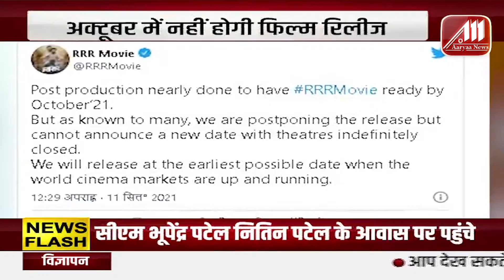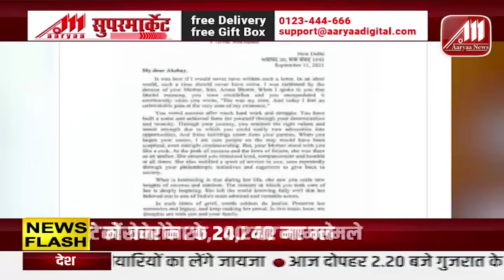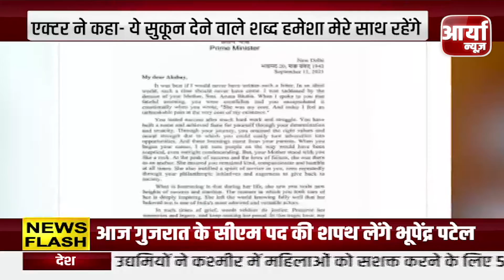BOLLYWOOD BULLETIN | बॉलीवुड बुलेटिन | TOP NEWS | SRK Digital Debut | Aaryaa News